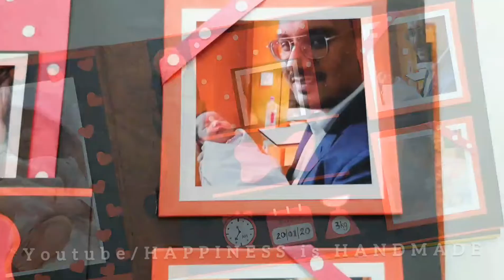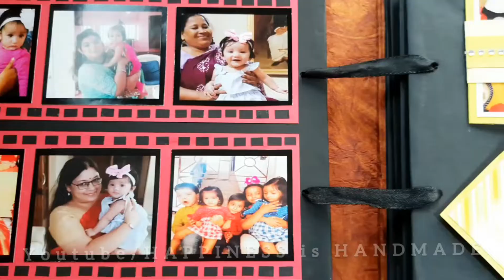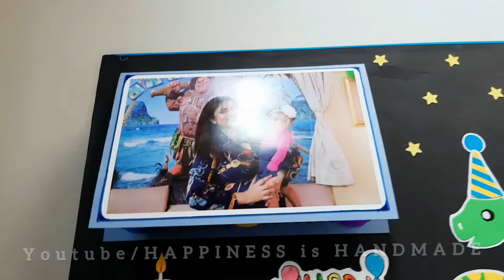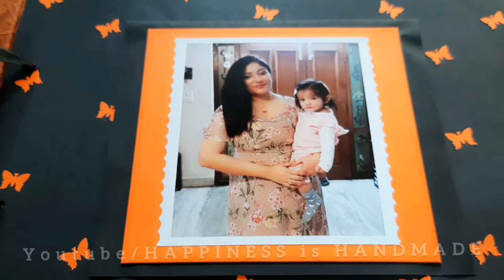Scrapbook Walk Through (Baby Girl) | Handmade Scrapbook | Scrapbook Ideas | DIY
Hii guys...

today i am here with my new handmade scrapbook walk-through video for you. this scrapbook is for a cute baby girl (Anaisha)

if you have any queries or any craft requests please mention in the comment box.

keep watching.

hii everyone...

Scrapbook Walkthrough (Baby Girl) | Handmade Scrapbook | Scrapbook Ideas | DIY